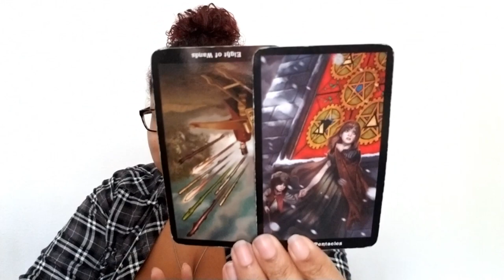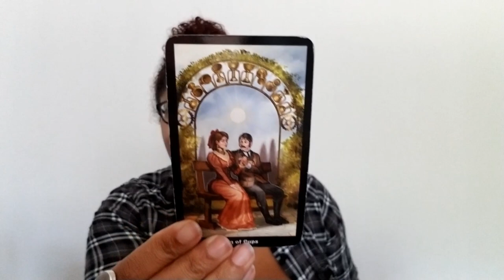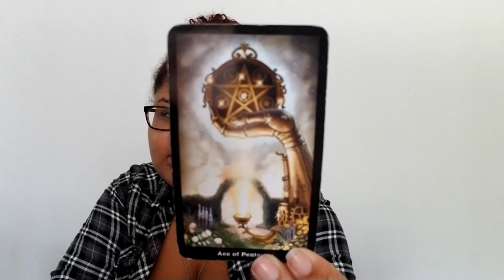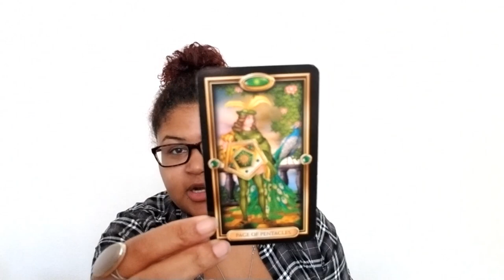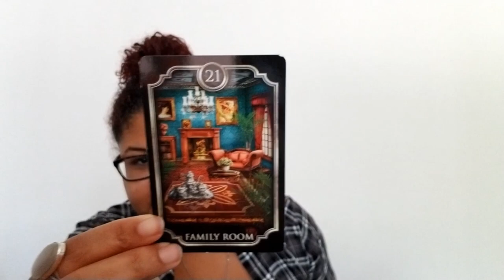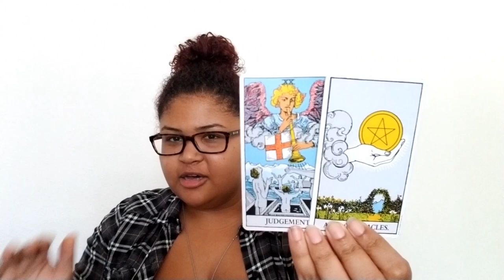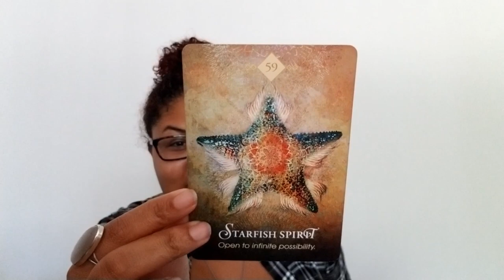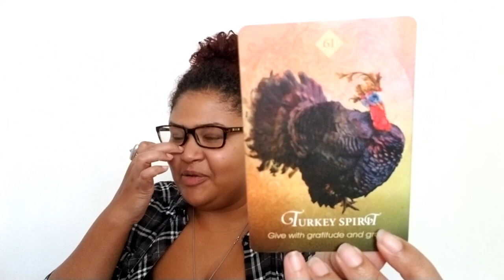Cancer: 4th House Matters Of The Heart (July 16th - 23rd)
Cancer: Weekly Love Reading (July 16th - 23rd)